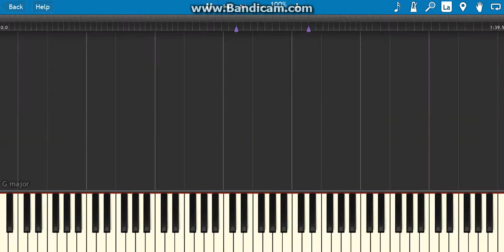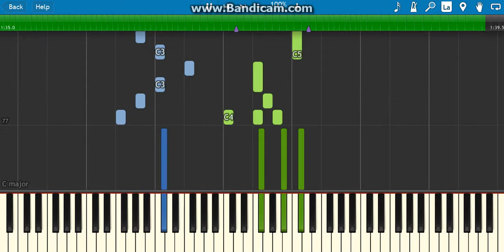how to play harry potter on piano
HAPPY HALLOWEEN!